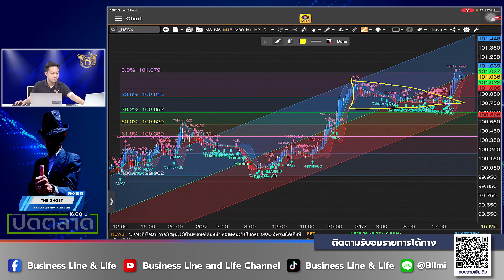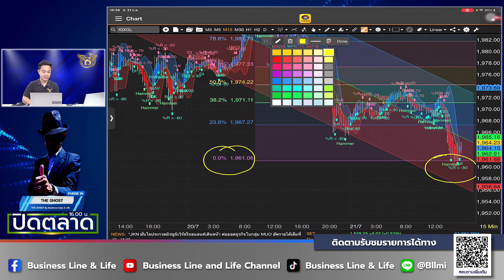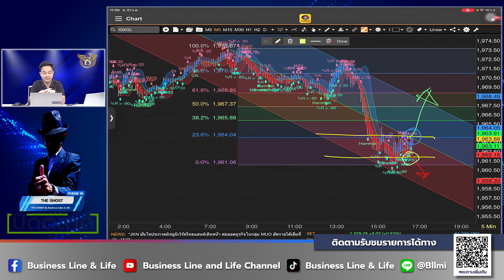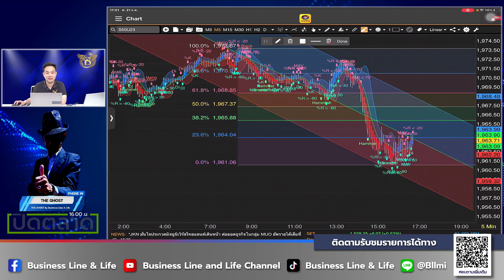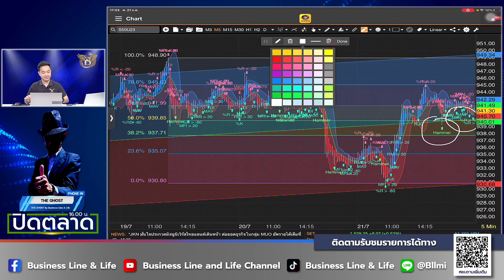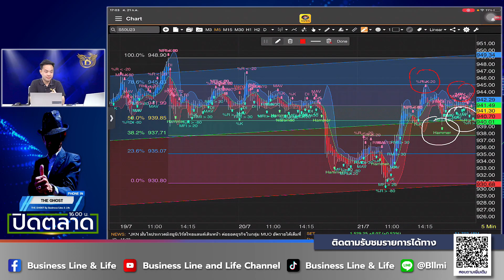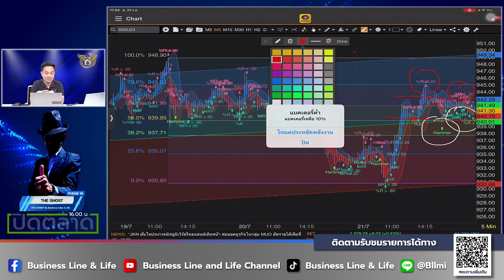The GHOST 21-07-66 On Business Line & Life